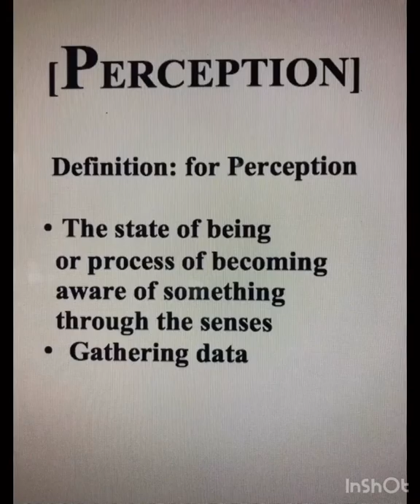Wisdom Rains ~ discussion group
WISDOM RAINS week of 2/24/20 “How we create TRUTHS and our REALITIES”

Lately I have imagined myself creating a weekly vlog called “ Wisdom Rains “ for the purpose of encouraging inspirational dialogue. I invite us to share openly our thoughts and experiences while being respectful. Im looking forward to hearing your feedback and the words of wisdom you all have to share. Peace, Daniel

Easy ways you can be a PNDMusic supporter: * Visit our new